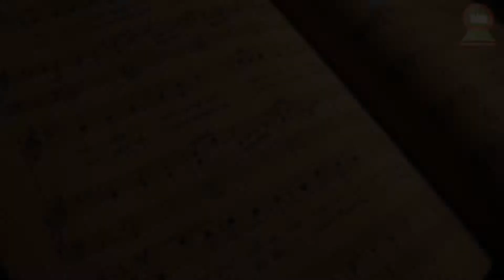SNEHA MUKHOPADHYAY || KHYAPA CHERE DILE SONAR GAUR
For more information on mental and physical health follow our Youtube channel and blog MUSSKIL ASAN.
The following links are given below

DR. KEDAR RANJAN BANERJEE (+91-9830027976)
National Institute of Behavioural Sciences (NIBS)
Address: 7 & 8 C.I.T. Road, Over Senco Mega Shop,
Moulali, Kolkata, West Bengal 700014, INDIA.